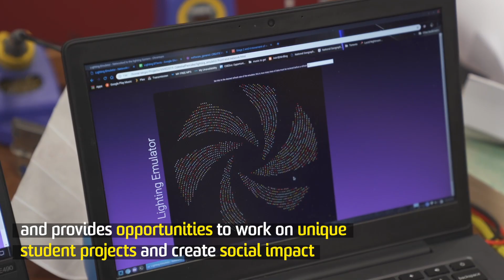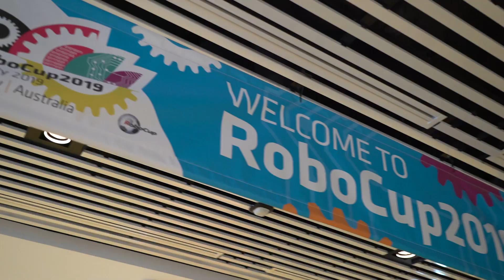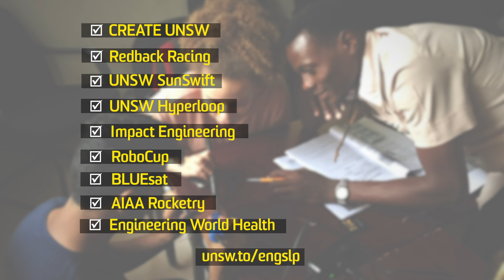UNSW Engineering Student Projects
See some examples of the projects Engineering students at UNSW can be involved with